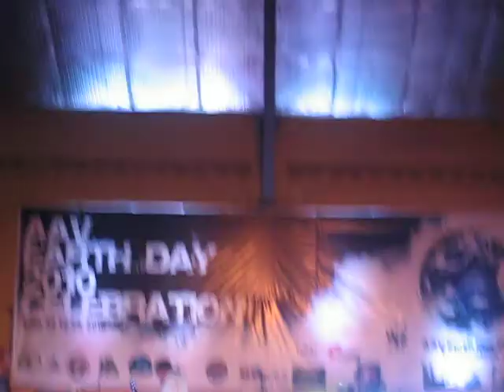Erf Band Video.avi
Erf Jamming April 2010